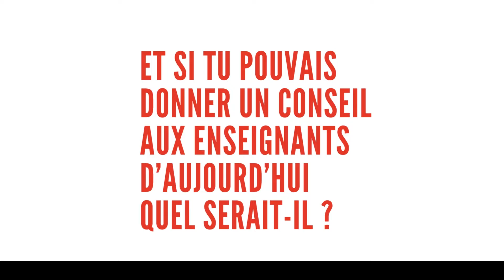La Parole Aux Elèves 🎤 - Soufiane "en secondaires, c’est là qu’on construit les étudiants "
Donnons la parole aux élèves ! A travers cette série d’épisodes, nous laissons les élèves s'exprimer et raconter leurs expériences avec les enseignants ainsi que ce qui est important pour eux en classe. 🙌
À seulement 25 ans, le parcours de Soufiane est impressionnant. Bientôt détenteur d’un double master, Soufiane a d’abord obtenu le diplôme d’ingénieur industriel en électromécanique. Il est à présent en voie d’acquérir le diplôme d’ingénieur commercial en parallèle de son travail à la Ville de Bruxelles et de ses cours pour obtenir l’agrégation de l’enseignement secondaire supérieur. Pourtant, quelques années auparavant, le jeune homme n’imaginait pas pouvoir en faire tant.